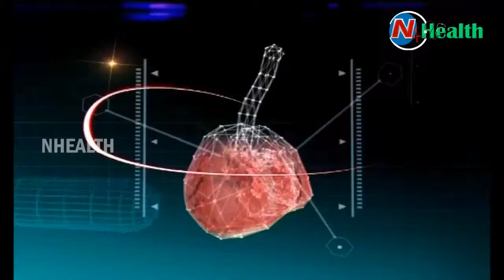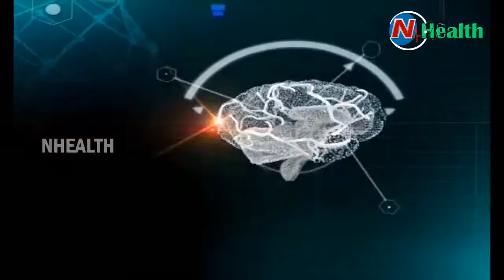Hair Problems And Latest Treatments || Hello Doctor || Nhealth